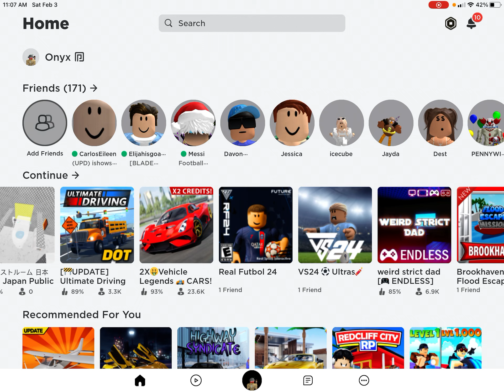February 15, 2024